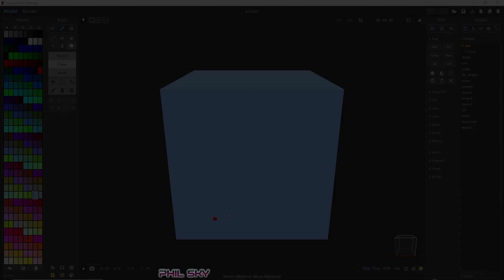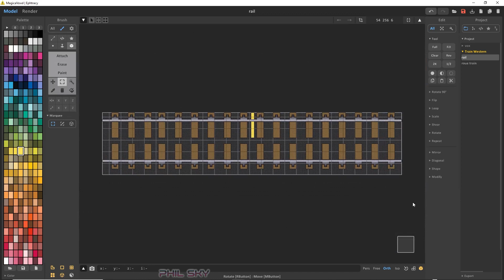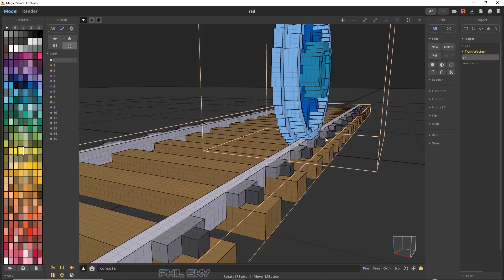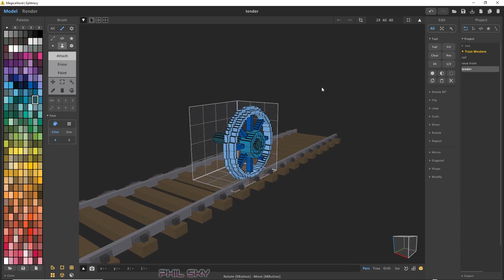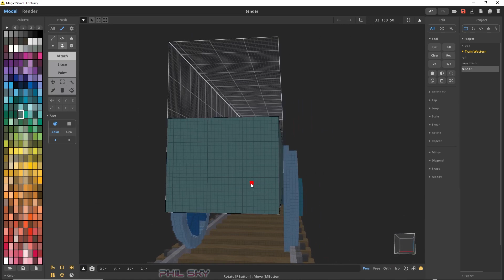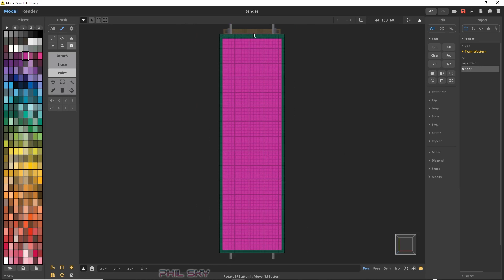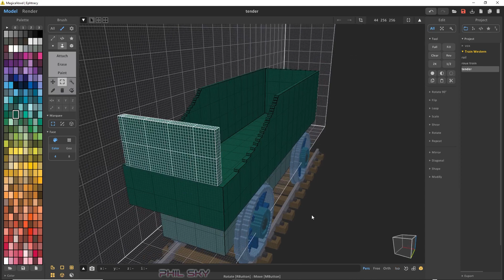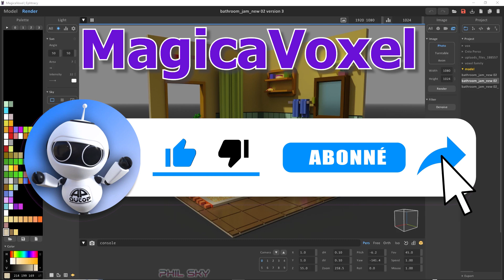TUTO MAGICAVOXEL DÉBUTANT PART 7 : MODÉLISATION D'UN WAGON TENDER DE LOCOMOTIVE 1/2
Dans ce tutoriel de MagicaVoxel, on voit comment modéliser un wagon tender de locomotive en découvrant de nouvelles techniques, en utilisant la voie ferrée, et la roue, déjà réalisée dans les tutos précédents, dans le but de faire une scène plus complexe, d'une locomotive dans un décor western, et cela pas à pas, tutos après tutos.

Cette série de tutoriels est destinée à découvrir tous les outils de ce logiciel 3d gratuit et d'utilisation simple, mais qui a un moteur de rendu très puissant, et avec lequel on peut réaliser des images très bluffantes, rapidement.

Sommaire des Guides et Tutoriels précédents :

         Présentation du logiciel
         Installation
         Tour rapide

         Cube ( box) ,
         Face
         Voxel

         Ligne et Géométrie
         Voxel Shader
         Pattern

         Ligne Axiale
         Symétrie Axiale
         Modélisation d'une voie ferrée

         Sélection Simple
         Sélection par outil de modelage
         Sélection par couleur
         Combinaison de touches pour la sélection

         Découverte de techniques de modélisation